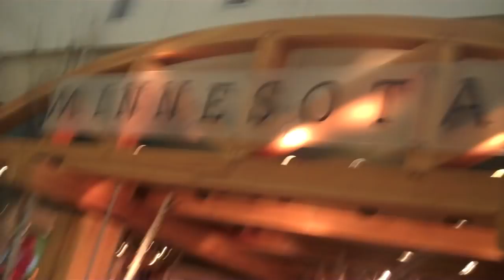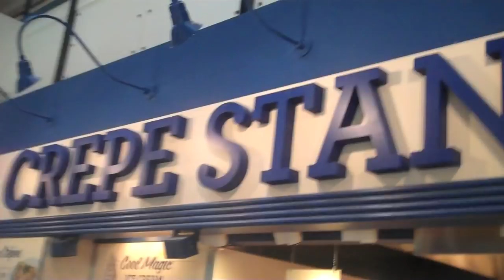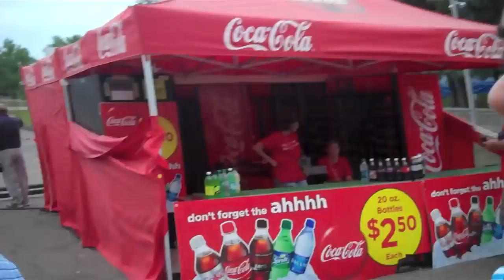Manila Goes Home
Manila goes home to Minnesota to visit family, have Mom do some laundry, go to the State Fair and to see Grandma.